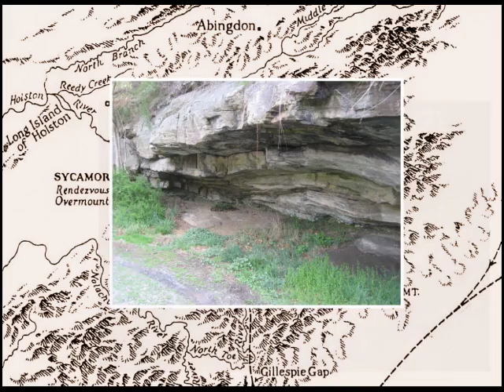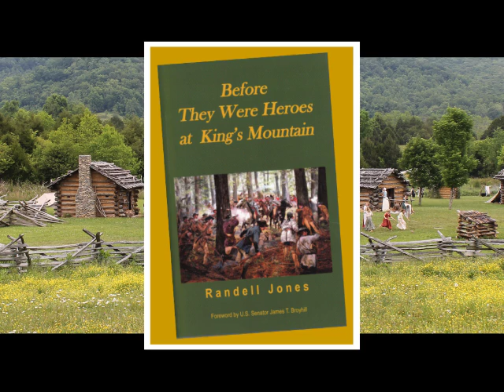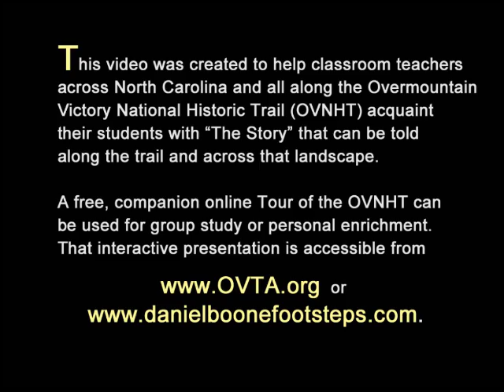The American Spirit - 1780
During the American Revolution, backcountry militiamen from the South turned the tide of the war with their unexpected victory at the Battle of Kings Mountain on October 7, 1780. This entertaining, engaging, and enlightening video tells the story of these heroes coming together from what is today five states and pursuing British Major Patrick Ferguson and his army of loyalists for over 200 miles across the mountains of North Carolina. That route is today the Overmountain Victory National Historic Trail. This video is excellent for classroom use and for individual self-study. Includes original Celtic-style music performed by The Forget-Me-Nots of Banner Elk, NC. Written and narrated by award-winning author Randell Jones ("Before They Were Heroes at King's Mountain" and “In the Footsteps of Daniel Boone”). Jones illustrated the story with images from 12 years of photographing reenactments. Use of historical artwork graciously provided by Richard Luce also contributes to the telling of “The Story.”